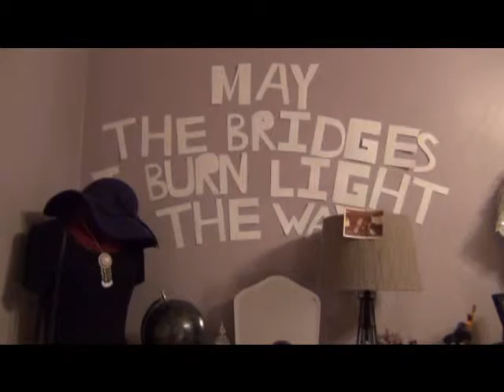Confessions Of A Beauty Guru Tag!